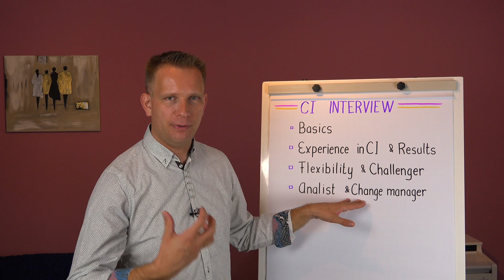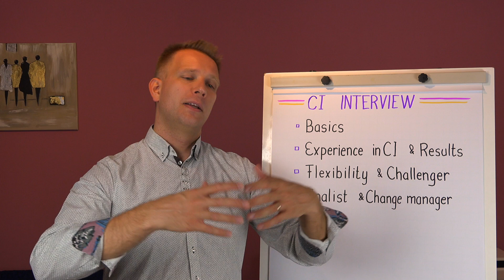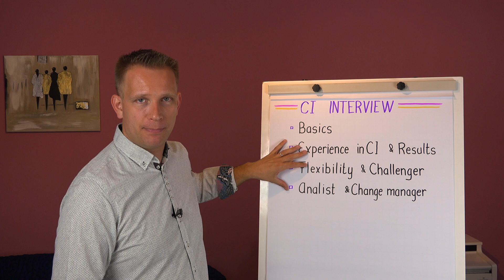How to prepare for a CI interview | Tips and tricks to land a lean six sigma job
A job interview for a continuous improvement role (like CI specialist, TPM manager, or Six Sigma blackbelt) has a couple of peculiarities on top of your general job requirements. Most things are pretty common for any specialist role, but understanding what managers look for in a CI candidate can help you land that job you were hunting for.

The obvious first is that you'll have to show your CI experience, focusing on sustainable results from projects and how your change management led to adoption of new work standards in daily practice.
Then there is this combo that you need to show: be flexible enough to work with the performance excellence program or philosophy that the company already uses, while also being able to challenge performance levels, improvement potential, and the way improvements and performance are managed.
What the hiring manager is surely looking for is a combination of analytical skills and change management competencies. You should be able to prove that you master at least one of these, preferably both but that's only really expected in mid-level to senior positions (with project and program management skills also coming in at those levels).

All in all, it's not a strange set of requirements (individual hiring managers' expectations aside), but knowing what to focus your self-presentation on will make you that much more confident and able to land the job.